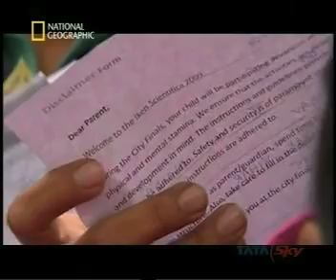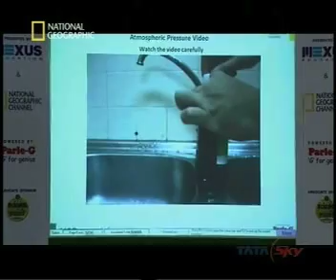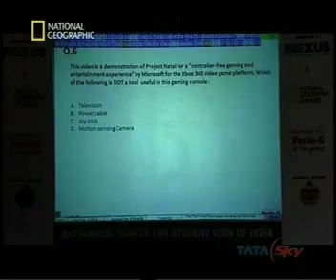Iken Scientifica Nat Geo City Final -- Part I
Iken Scientifica city finals Round One - 700 schools participated from 14cities across India. The G for Genius round involved Logical and Tactical tests of the students making the moment worth enjoying and the Experience worth cherishing, though only a few shortlisted for the next round.
Iken Scientifica is India's first and biggest hands-on science and technology competition. It is an event that encourages students to explore; experience and experiment science.